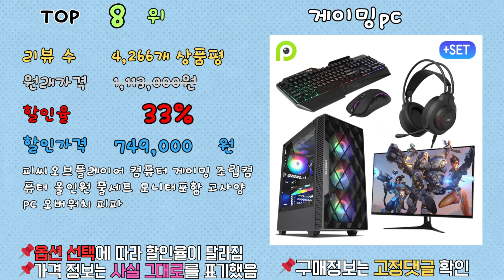가성비 게이밍pc, 최대 58% 할인! ㄷㄷㄷ 랭킹 TOP 10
[00:06] ✅1위 | 원래 가격: 2,000,000원 | 할인율: 58% | 할인 가격: 837,000 | 리뷰 수: 3,497개 상품평 | 바른컴퓨터 게이밍 컴퓨터 풀세트 모니터포함 PC 롤 서든어택 배틀그라운드 피파, URL

[00:16] ✅2위 | 원래 가격: 1,000,000원 | 할인율: 56% | 할인 가격: 439,150 | 리뷰 수: 158개 상품평 | 대한컴퓨터샵H234 [최신제품] 게이밍조립PC [70%~30%할인 40만원부터500만원까지] 본체또는 풀세트 배그 배틀그라운드 게이밍조립컴퓨터PC 사무용 오버워치2/240125, URL

[00:26] ✅3위 | 원래 가격: 1,119,000원 | 할인율: 56% | 할인 가격: 497,000 | 리뷰 수: 142개 상품평 | 컴집 인텔 12세대 13세대 윈도우정품 게이밍 조립식 컴퓨터 본체 배틀그라운드 디아블로4 롤 스팀 고성능 조립 PC, URL

[00:36] ✅4위 | 원래 가격: 2,000,000원 | 할인율: 49% | 할인 가격: 1,100,000 | 리뷰 수: 642개 상품평 | 씨엠컴퓨터 인텔i5 AMD라이젠 헬다이버즈2 팰월드 디아블로4 멀티 게이밍컴퓨터, D-05, URL

[00:46] ✅5위 | 원래 가격: 459,000원 | 할인율: 41% | 할인 가격: 372,000 | 리뷰 수: 83개 상품평 | (50대 한정) i5 조립 게이밍PC 롤 오버워치 발로란트 피파4 로블록스 컴퓨터 던파 데스크탑 본체, URL

[00:56] ✅6위 | 원래 가격: 1,399,000원 | 할인율: 39% | 할인 가격: 919,000 | 리뷰 수: 1,586개 상품평 | 컴집 게이밍 조립식 컴퓨터, URL

[01:06] ✅7위 | 원래 가격: 1,250,000원 | 할인율: 36% | 할인 가격: 895,000 | 리뷰 수: 642개 상품평 | 씨엠컴퓨터 인텔i5 AMD라이젠 헬다이버즈2 팰월드 디아블로4 멀티 게이밍컴퓨터, D-02, 기본형, URL

[01:16] ✅8위 | 원래 가격: 1,113,000원 | 할인율: 33% | 할인 가격: 749,000 | 리뷰 수: 4,266개 상품평 | 피씨오브플레이어 컴퓨터 게이밍 조립컴퓨터 올인원 풀세트 모니터포함 고사양PC 오버워치 피파, URL

[01:26] ✅9위 | 원래 가격: 1,599,000원 | 할인율: 31% | 할인 가격: 1,165,000 | 리뷰 수: 1,586개 상품평 | 컴집 게이밍 조립식 컴퓨터, URL

[01:36] ✅10위 | 원래 가격: 5,768,000원 | 할인율: 14% | 할인 가격: 4,910,000 | 리뷰 수: 2개 상품평 | 굿프렌드PC AMD68 (AMD Ryzen7 7800X3D / 지포스 RTX 4090) 컴퓨터, URL